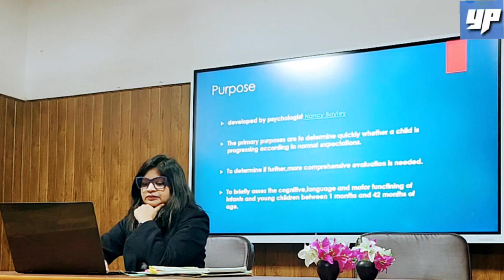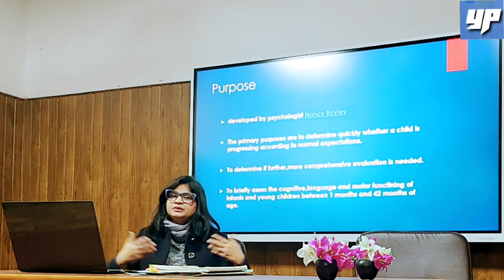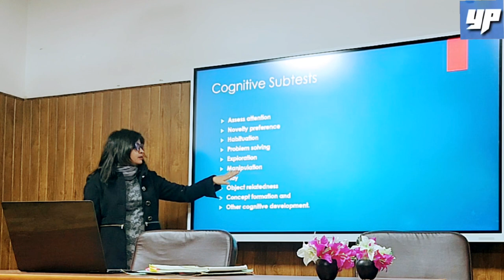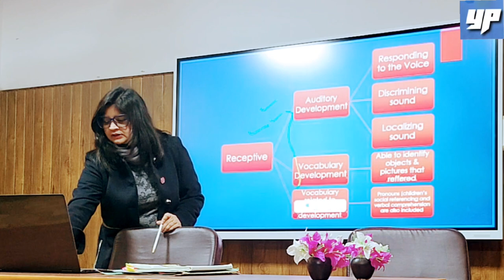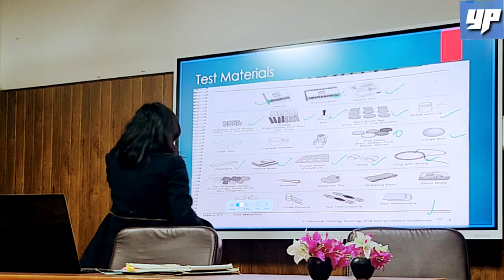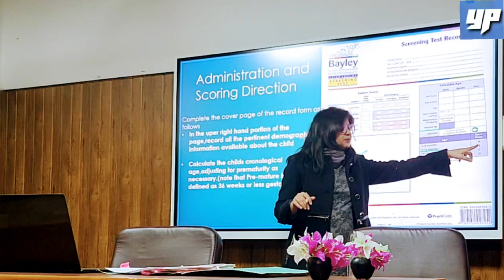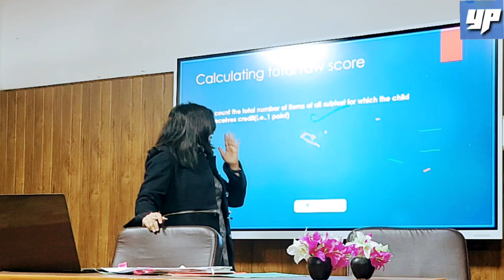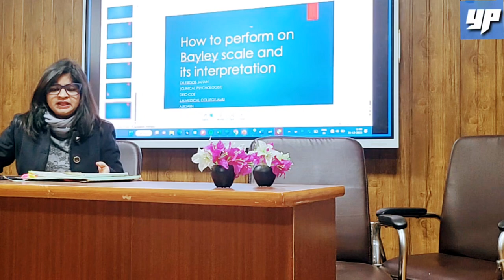Bayley Scale of Infants and toddler Development Third Edition(Nancy Bayley)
The Bayley Scales of Infant and Toddler Development, Third Edition (Bayley-III), is a widely used and standardized assessment tool designed to evaluate the developmental functioning of infants and toddlers. Here's a detailed description of the Bayley-III screening test:

1. Purpose:
The primary purpose of the Bayley-III is to assess a child's developmental progress across various domains, including cognitive, language, motor, social-emotional, and adaptive behavior. It is often utilized by healthcare professionals, educators, and researchers to identify developmental strengths and areas of concern.

2. Age Range:
The Bayley-III is suitable for children aged 1 to 42 months, covering a critical period of early childhood development.

3. Domains Assessed:

Cognitive Development: Measures a child's problem-solving abilities, memory, and overall cognitive functioning.
Language Development: Assesses both receptive and expressive language skills, including communication, vocabulary, and understanding of spoken language.
Motor Skills: Examines fine and gross motor skills, providing insights into a child's physical development, coordination, and motor planning.
Social-Emotional Development: Evaluates a child's social interactions, emotional regulation, and adaptive behaviors.
Adaptive Behavior: Assesses a child's daily living skills, such as self-care, communication, and socialization.
4. Administration:

Trained professionals, including psychologists, developmental specialists, or pediatricians, typically administer the Bayley-III.
The assessment involves direct interaction with the child through play-based activities, observation, and structured tasks.
5. Scoring:

The results are compiled into standardized scores, allowing professionals to compare a child's performance with the norms for their age group.
Standardized scores help identify developmental delays or areas of strength, contributing to intervention planning and support.
6. Cultural Sensitivity:

The Bayley-III has been standardized across diverse populations, ensuring cultural sensitivity and applicability in various contexts.
Adaptations and translations are available to accommodate different languages and cultural backgrounds.
7. Clinical and Educational Applications:

The Bayley-III is widely used in clinical settings for developmental screening and assessment.
It informs early intervention plans, facilitates Individualized Family Service Plans (IFSPs), and supports decision-making in special education programs.
8. Research Validity:

The test is commonly used in research studies to contribute valuable data on normative developmental patterns, risk factors, and intervention effectiveness.
9. Strengths and Considerations:

The Bayley-III is recognized for its comprehensive evaluation across multiple domains, providing a holistic view of a child's development.
Professionals should consider the child's overall health, temperament, and environmental factors when interpreting results.
Overall, the Bayley Scales of Infant and Toddler Development, Third Edition, remains a valuable tool for assessing and monitoring the early developmental milestones of young children, offering insights that contribute to informed decision-making and supportive interventions. Always consult with a qualified professional for a thorough interpretation of results and appropriate recommendations based on individual needs.